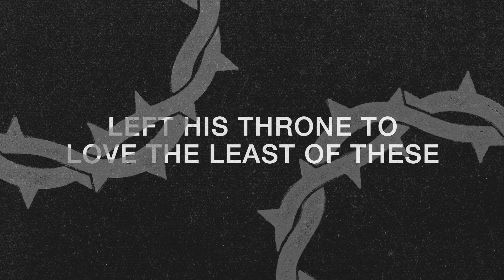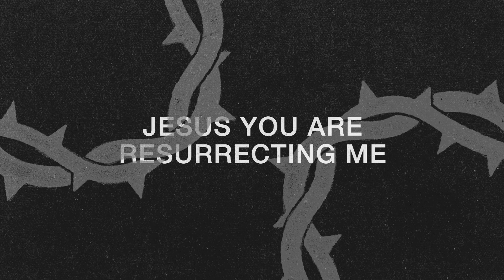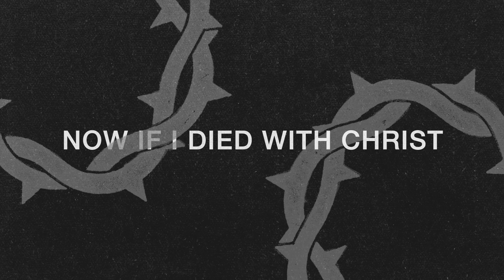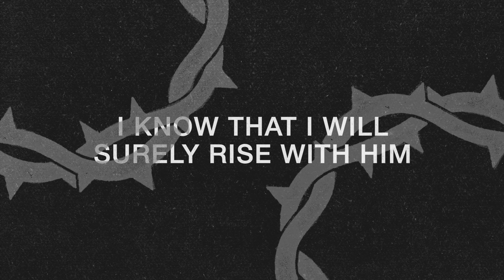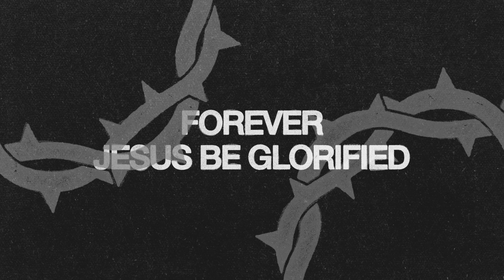Unexpected King (Lyric Video) - Grant Leslie, Calista Moncada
The official lyric video of Unexpected King by Grant Leslie featuring Calista Moncada, available everywhere you listen to music now!